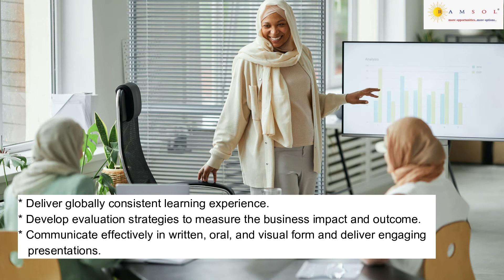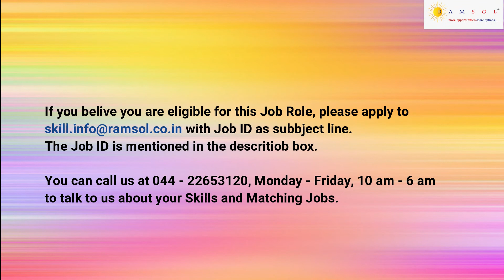Instructional Designer | Instructional Designer Jobs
We have summarized the job description with the skill sets needed to apply for the job. The job ID for this job id is InstructionalDesignerHC001.